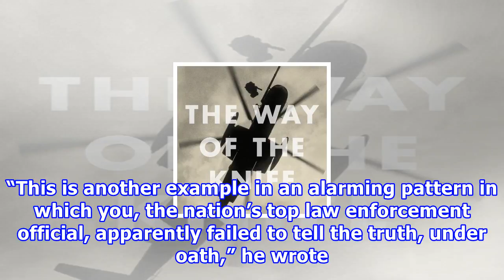Trump and sessions denied knowing about russian contacts. records suggest otherwise.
WASHINGTON — Standing before reporters in February, President Trump said unequivocally that he knew of nobody from his campaign who was in contact...